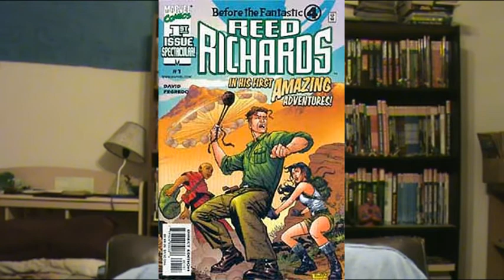If I was Writing the Fantastic Four 2 of ?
I write other things too. For instance, posts on social media!